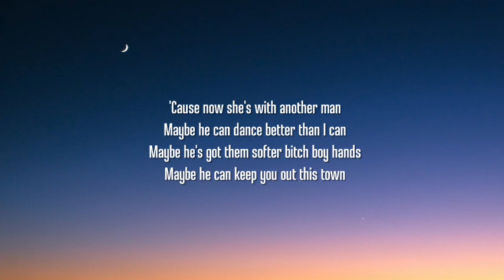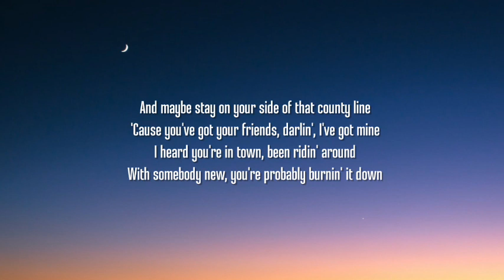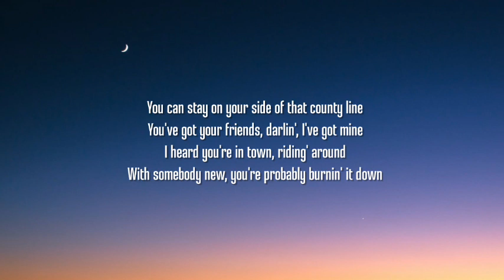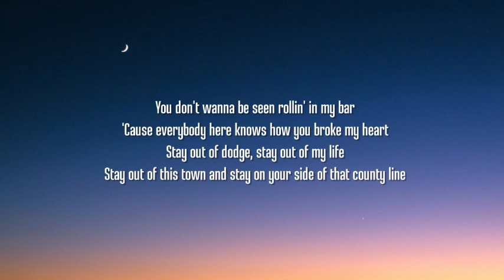Chase Matthew - County Line (Lyrics)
Lyrics:

[Verse 1]
I've should've known better
Than to give that girl a chance
I wish I never met her
'Cause now she's with another man
Maybe he can dance better than I can
Maybe he's got them softer bitch boy hands
Maybe he can keep you out this town

[Chorus]
And maybe stay on your side of that county line
'Cause you've got your friends, darlin', I've got mine
I heard you're in town, been ridin' around
With somebody new and probably burnin' it down
You don't wanna be seen rollin' in my bar
'Cause everybody here knows how you broke my heart
Stay out of dodge, stay out of my life
Stay out of this town and stay on your side of that county line

[Post-Chorus]
You prolly think it's funny
What you're doin' to me
I'm really dyin' inside
Look what you're doin' to me

[Verse 2]
I thought we'd be forever
But you couldn't make up your mind
And maybe you'll remember when you kiss him
You used to sleep here every night
Maybe he's makin' more money than I can
Maybe he's got more followers on Instagram
Maybe he can get you off my mind

[Chorus]
With somebody new, you're probably burnin' it down
You don't wanna be seen rollin' in my bar (In my bar)

[Chorus]
You can stay on your side of that county line
You've got your friends, darlin', I've got mine
I heard you're in town, riding' around

[Post-Chorus]
I'm really dyin' inside (And stay on your side of that country line)